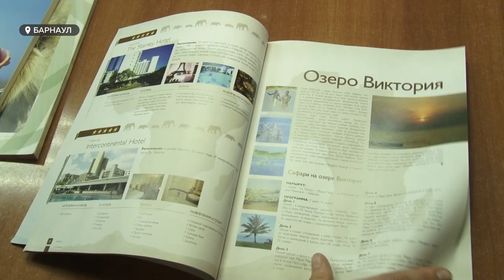Новый год 2021: куда поехать во время пандемии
До новогодних праздников меньше двух месяцев, самая пора определяться, где встречать 2021 год.  Ведь это повод немного отвлечься от действительности и получить положительные эмоции, которых в последнее время очень мало.  На какой отдых могут рассчитывать жители края и смогли ли туристические агентства за конец  лета и осень  наверстать убытки с начала пандемии - разбиралась Анастасия Дараган.